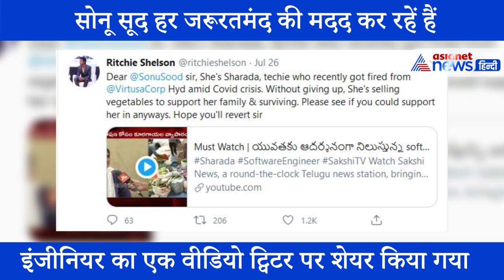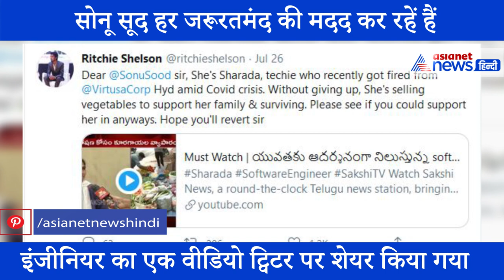Sonu Sood ने एक बार फिर पेश की मिसाल, Corona के चलते बेरोजगार हुई Engineer को दिलवाई नौकरी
कोरोना महामारी के दौर में सोनू सूद हर ज़रूरतमंद की मदद कर रहे है। मजदूर से लेकर ज़रूरतमंद तक हर किसी की मदद कर रहे है सोनू सूद। इस बार सोनू सूद ने हैदराबाद की एक सॉफ्टवेयर इंजीनियर की मदद की है।  इस लड़की की नौकरी कोरोना की वजह से चली गई और इस लड़की को घर चलने के लिए सब्‍जी बेचना शुरू करना पड़ा था। लेकिन जब ट्विटर के माध्यम से सोनू सूद तक ये बात पहुंची तब उन्होंने इस लड़की को नौकरी दिला दी।